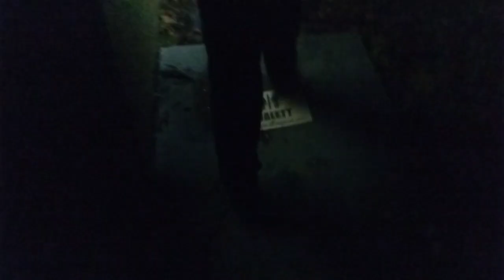IRL. HORROR HOTEL